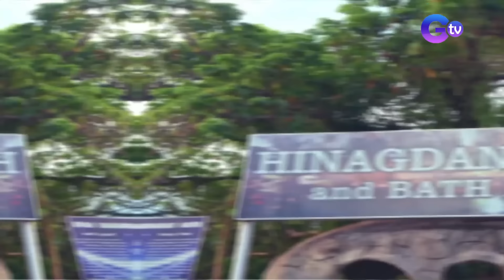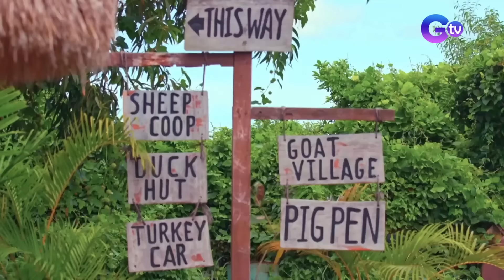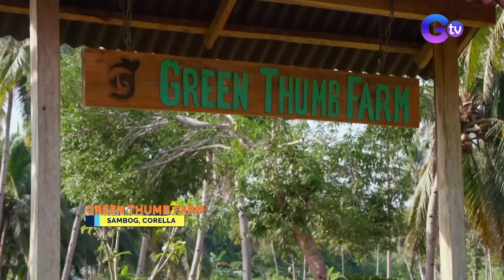Tara sa Bohol kasama si Cynthia Alambatin (Full Episode) | Biyahe ni Drew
Aired (May 26, 2024): Breathtaking view above the sky at underwater — ‘yan ang naghihintay sa bawat biyahero na bibisita sa Bohol. Sabay-sabay nating libutin at tikman ang ilang ipinagmamalaking Boholano dishes kasama ang ating OG Biyahero Drew at content creator na si Cynthia Alambatin. Panoorin ang video.

Watch it every Sunday, 8:45 PM on GTV. for our full episodes.